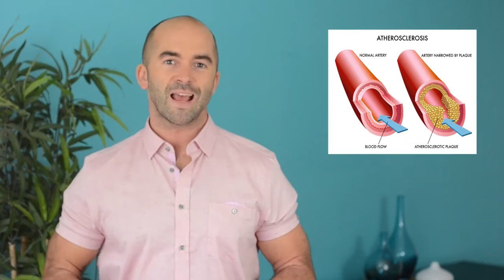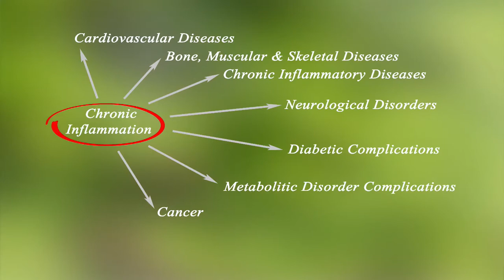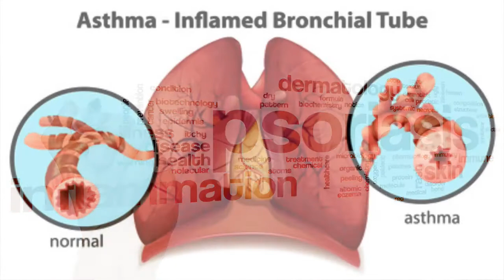The Inflammation Solution - What Is Inflammation?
Would you like coaching? I do health coaching and LOVE helping people get amazing results:

Why is the root of so many illnesses and diseases and accelerated still being ignored? Experts are calling it "the holy grail of health" for a reason.

This video explains what it is. The next ones reveal 2 staple foods that trigger it, as well as other obvious toxins.

Come and check them out!